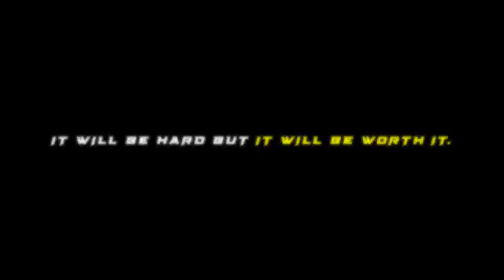girls gym status